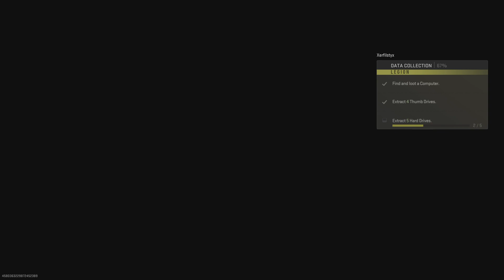Call of Duty: Modern Warfare II_DMZ WE MADE!